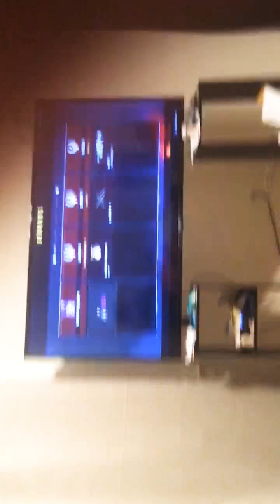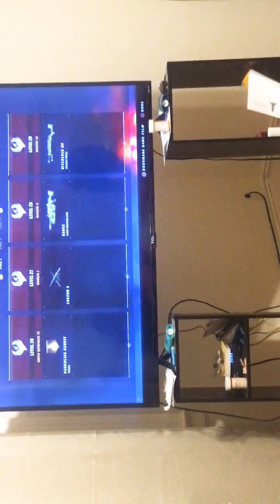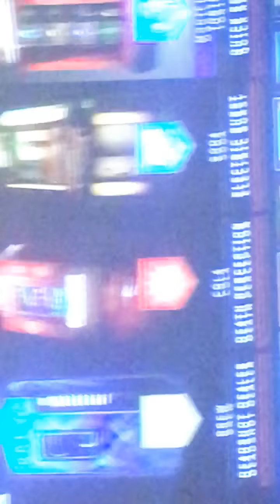Cal call duty black ops for